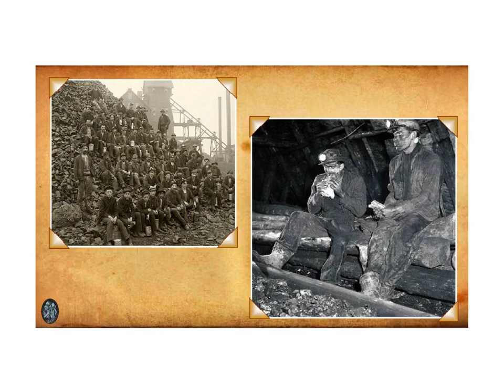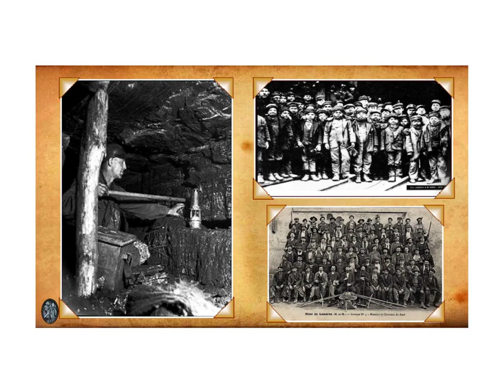Les gueules noires